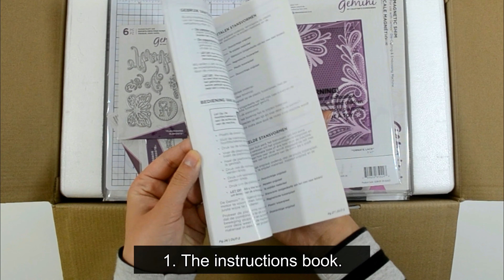Gemini Die by Crafter's Companion | Cutting & embossing machine unboxing by Giulia's Art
Like the die cutting machine?
Ends 29 Feb 2020.

Hello everyone and welcome back to my channel where I show how I'm doing different arts and crafts and help you get your hands on helpful crafting tools from well know companies. In this video we are going to unbox the Gemini Die Cutting and Embossing machine.

This is what you're going to get if you buy one:
1. The instructions Book.
2. A Mandala Embossing Plate.
3. Few other dies.
4. The Magnetic Mat.
5. Two Acrylic Mats.
6. The Metalic Mat.
7. The Rubber Mat.
8. The Plastic Mat.
9. UK & European cable ( very useful if you love crafting while traveling ).
10. The Gemini Die Cutting & Embossing machine.

If you completed any of my  DIY paper crafts, let me hear about it!

On this Channel you'll find the following videos:
DIY Paper Crafts Tutorials , Crafting Tools Reviews and Vlogs.

Learn Amazing Crafts - Paper Crafts, Scrapbooking, Greeting Cards, Explosion boxes, Handmade Photo Albums etc.

My name Is Giulia! I'm so glad to have you on my channel! I'm from Romania but currently I live with my husband in Nottingham, UK. Making videos is our passion, We love editing and making content that can help you making the perfect gifts for your loved ones.
I love to make gift ideas, room decor, DIY's, and life hacks videos!

Thank you guys for believing in me. I love you all so much!

Q&A

Filmora wondershare

This policy is valid from 20 May 2014

This channel is a personal channel owned by Emanuel & Giulia Talmacel.

This channel accepts forms of cash advertising, sponsorship, paid insertions or other forms of compensation.

The compensation received will never influence the content, topics or posts made in this channel.

The owner(s) of this channel is occasionally compensated to provide opinion on products, services, websites and various other topics.